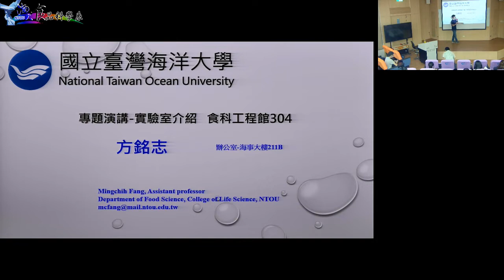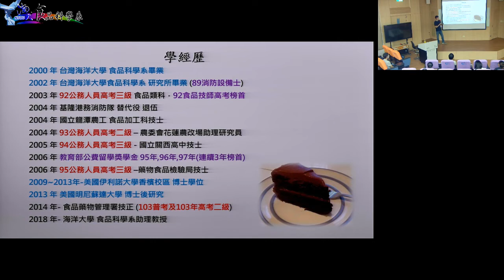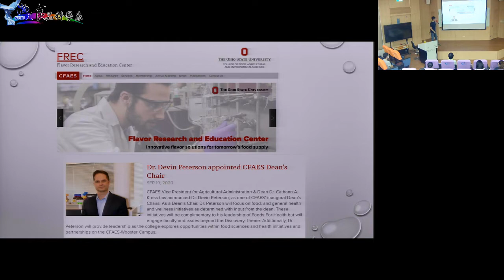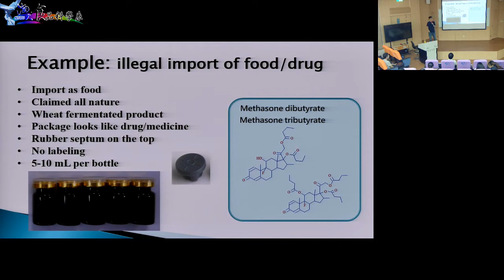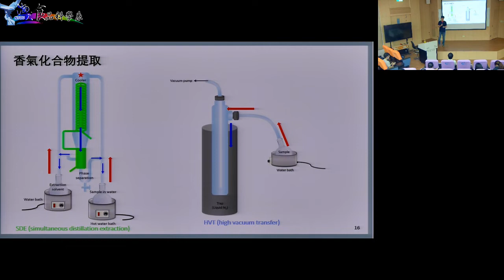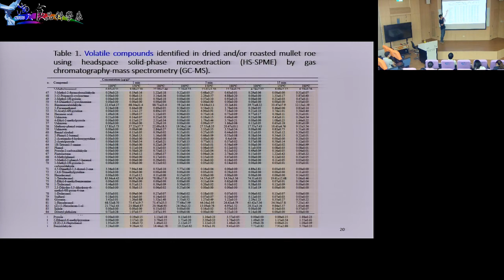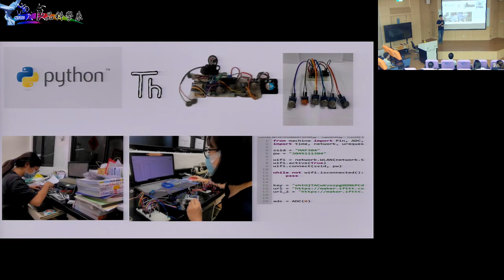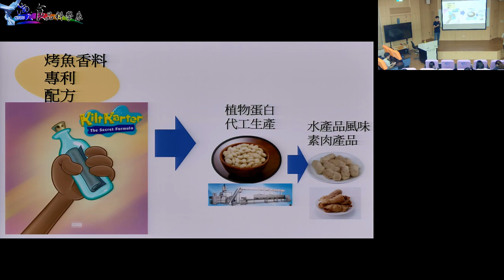國立臺灣海洋大學食品科學系專題演講(20220927)：實驗室介紹系列 ~ 方銘志老師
講者：方銘志 老師
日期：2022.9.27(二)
時間：16:10~17:00
地點：國立臺灣海洋大學食品科學系甲子廳